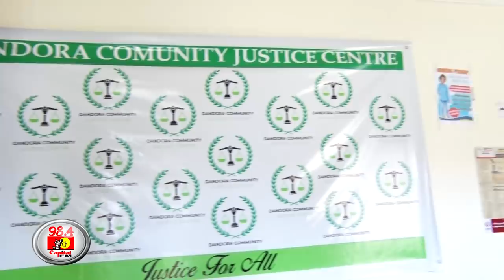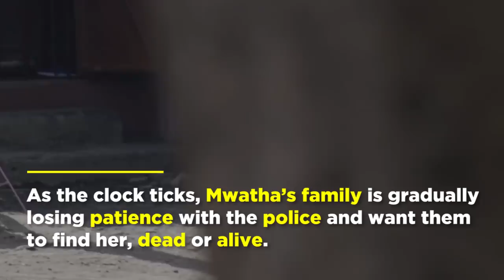Caroline Mwatha's phone was used three days after she went missing